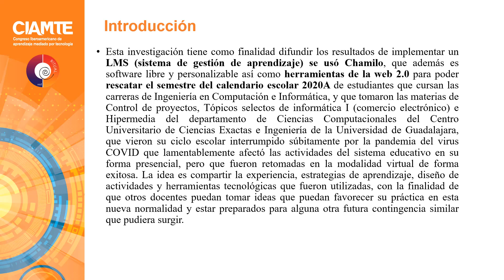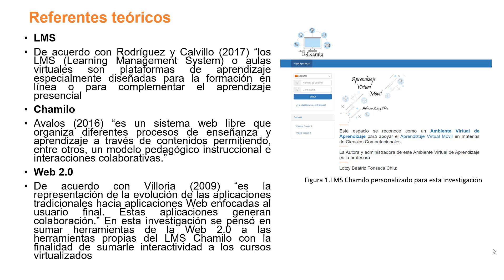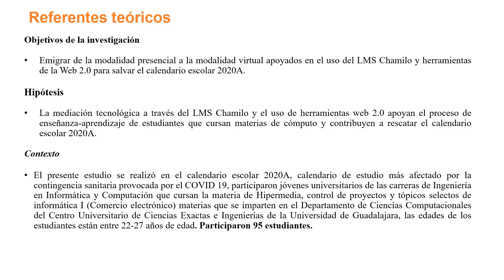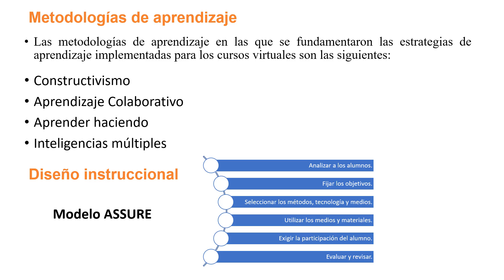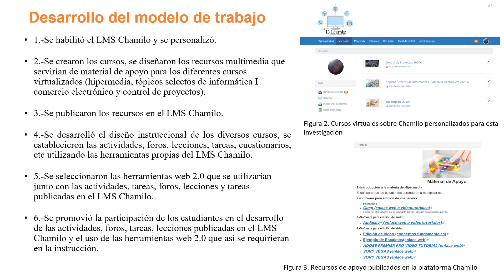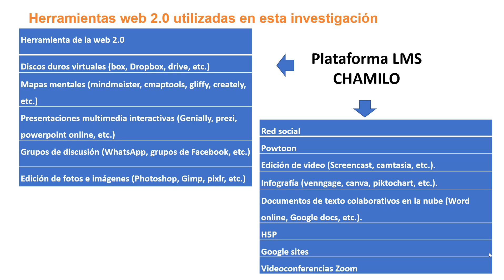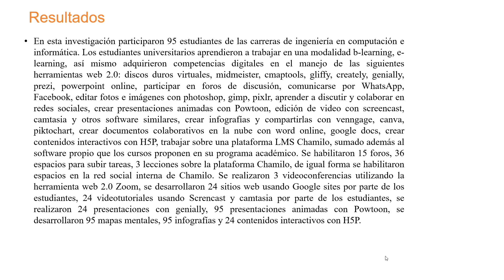LMS y herramientas de la web 2.0 en tiempos de pandemia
Ponente: Lotzy Beatriz Fonseca Chiu CIAMTE2020 .